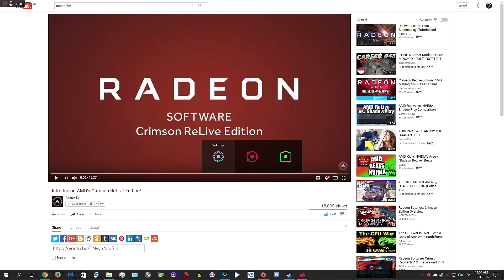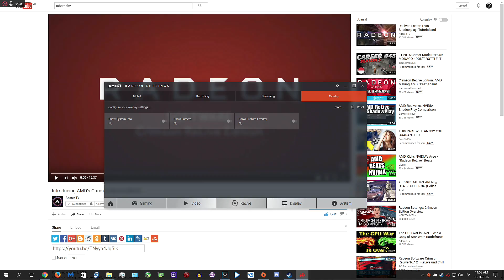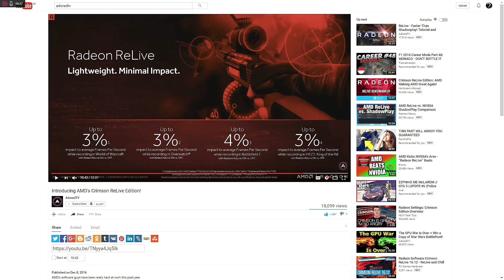Crimson Relive - Επιτέλους αντάξιο του ShadowPlay